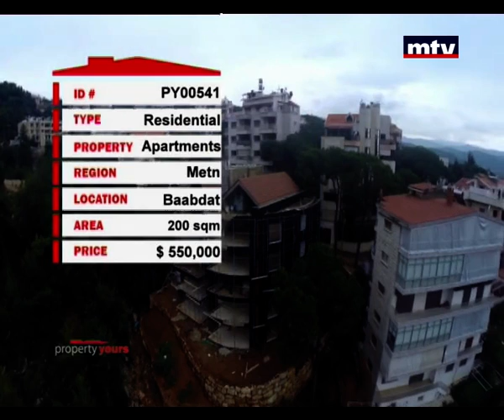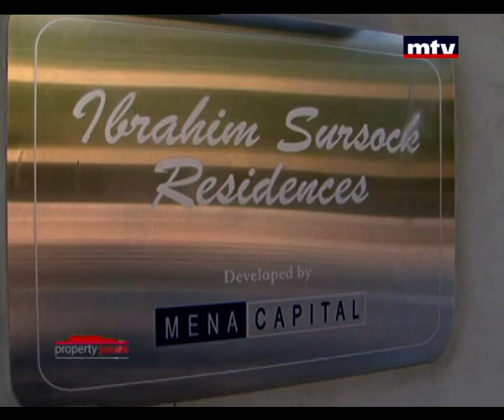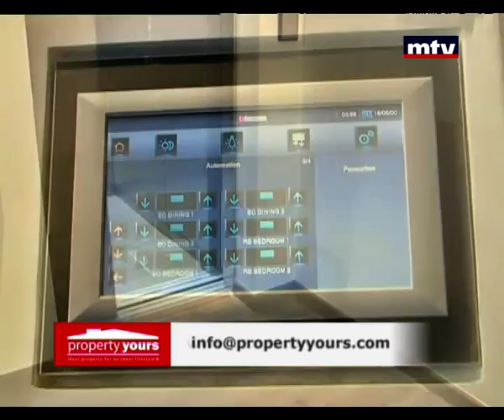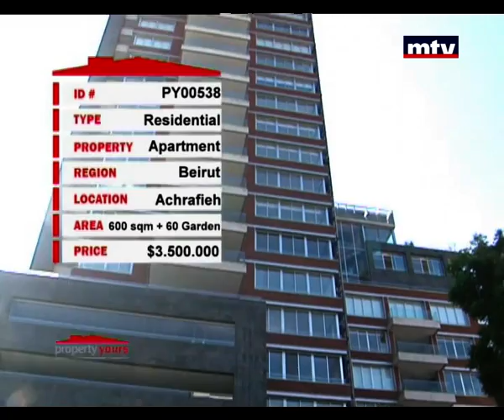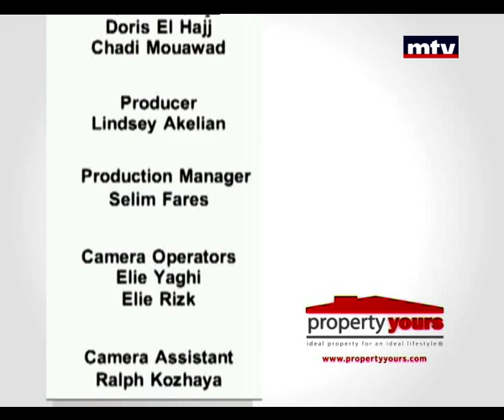Property Yours - 26/02/2015